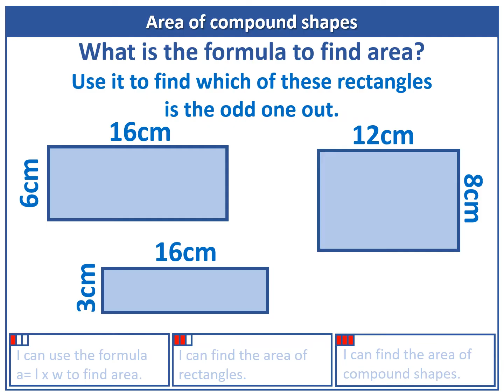Year 5 Area and Perimeter